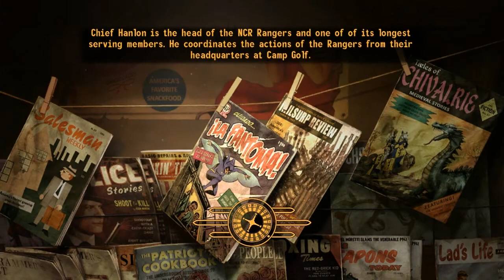[87] Let's Play Fallout: New Vegas - Part 87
After killing a bunch of robots, I decide to sell all the crap I've picked up.